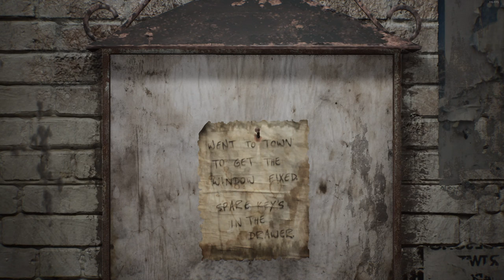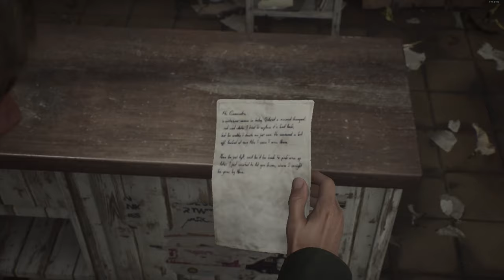Silent Hill 2024 Remake - Graveyard - Crimson Ceremony - Chainsaw - Part: 1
Hello everyone, and welcome to my New Game Plus run of the Silent Hill 2 remake. We're embarking on New Game Plus to unlock as many endings as possible and aim for 100 percent of the collectibles. In this episode, we begin our lengthy journey to Silent Hill, making a brief stop at the cemetery to converse with a young woman who appears somewhat distant. She directs us, and we find the Crimson Ceremony book leaning against a tombstone. Further along, we encounter a lumberyard and hear the rumblings of a chainsaw, which we decide to take along. This leads us to discover the Key of Sorrow hidden in a vehicle. As the episode draws to a close, we trail a mysterious figure into the fog and stumble upon a malfunctioning radio.

My PC:
-CPU: AMD Ryzen 5800x3D 8C 16T @4.40Ghz
-RAM: 32GB Corsair Vengeance RGB @3600Mhz
-MB: MSI MPG X570 Gaming Pro Carbon WIFI
-GPU: Nvidia RTX 4080 16Gb ROG STRIX
-SSD 1: Samsung 860 Evo 250Gb
-SSD 2: Samsung 860 Evo 500Gb
-SSD 3: Samsung 970 Evo 500Gb (M.2 Boot Drive)
-SSD 4: Samsung 980 Pro 2Tb (M.2 Game Drive)
-HDD 1: WD Red 4Tb (Recording & Storage)
-Case: Corsair Obsidian D500
-Keyboard: Corsair K95 RGB Platinum
-Mouse: Corsair Scimitar RGB Elite
-Mic: Wave DX On The Wave XLR
-Cam: Logitech 920
-Headset: Corsair Virtuoso RGB
-Headset 2: Corsair HS60 (Older Systems)